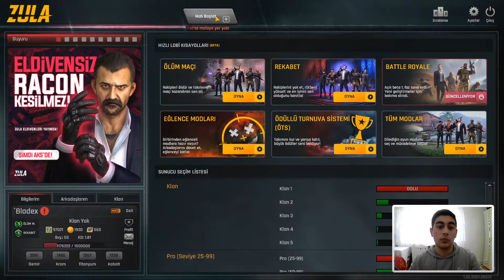5 TL`YE DESTANSI HESAP DİZME ! - ZULA 🔥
✨ Herkese selamlar bu video da Zula 5 TL`lik özel teklifi alarak destansı kartlar açtık. İyi seyirler.

✔ Merhabalar ben Kerim Samet Kılıç. 2003 İstanbul doğumluyum. Şuan Sivas`ta yaşamaktayım. Aslında youtube ye seneler önce başladım fakat sürekli yarıda bırakarak bir türlü ilerleleme kaydedemedim. Ama artık bu kanalda sürekli içerik üreterek sizlerle birlikte büyümeyi hedefliyorum. Hoşçakalın...